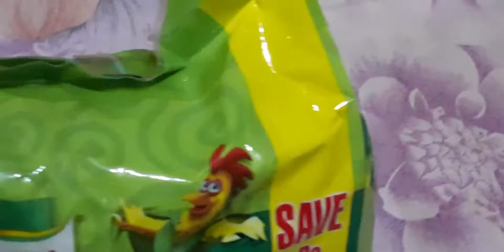soupy chicken noodles just in 5 minutes